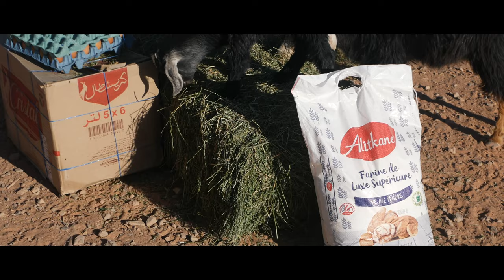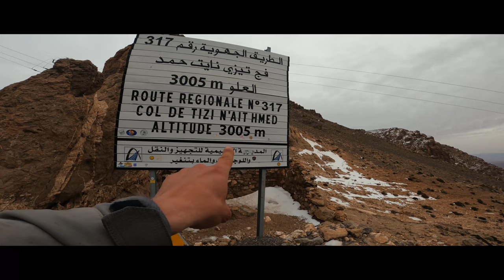Yallah - Film - Les Pistes du Maroc à Moto en Hiver - KLR650 - TAKE A WAY - Motorcycle Adventures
Partez à la découverte du Maroc à moto lors de ce périple hivernal sur les plus belles pistes du pays en KLR650.